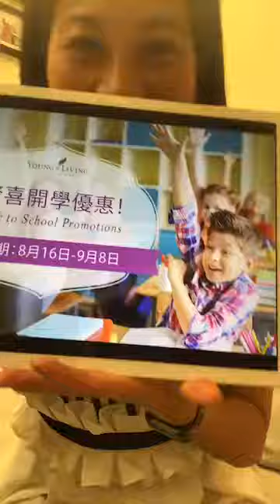驚喜開學優惠！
吸引到忍唔住深夜都要做個Live介紹下！😆